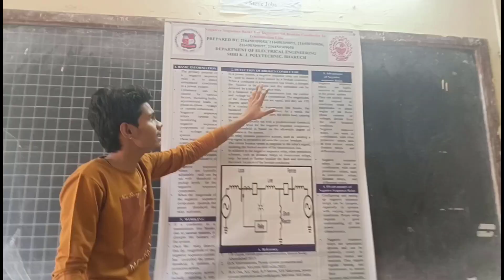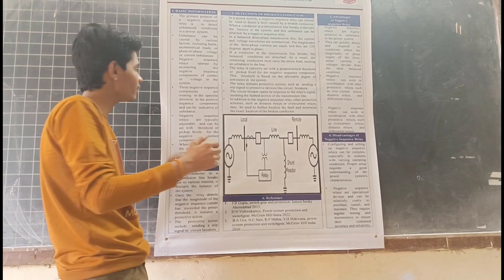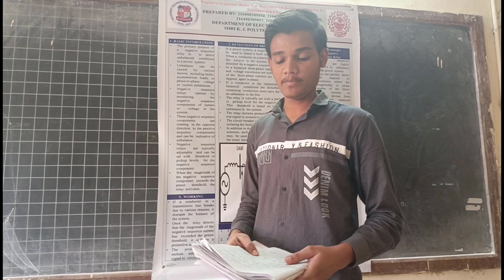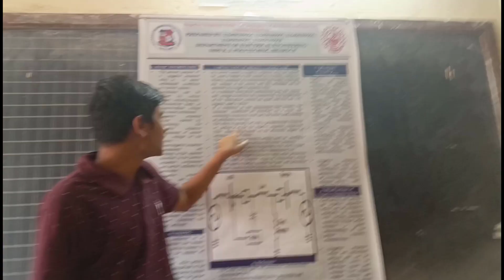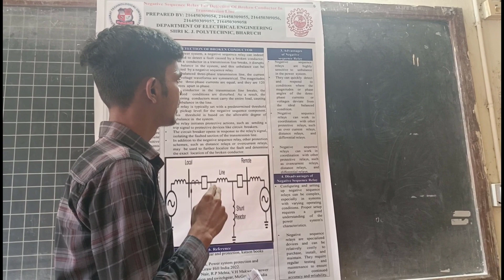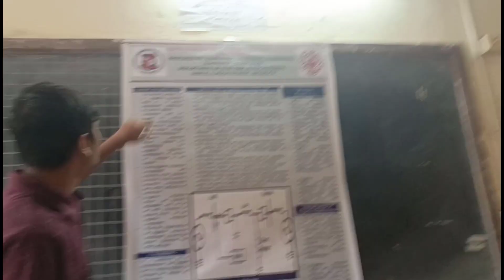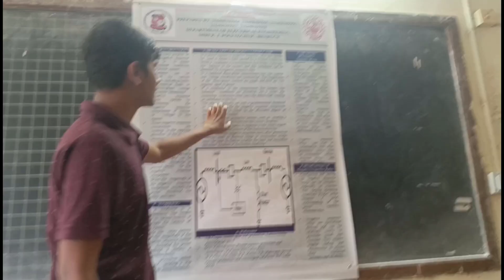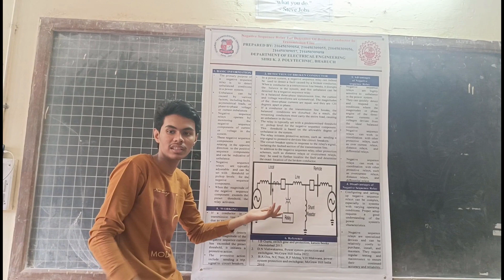Student Group Presentation on NPS relay for detection of the broken conductor in transmission line.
The presentation topic is negative sequence relay for detection of the broken conductor in the transmission line.
Group A7  SGP  Term 231.
Good work by students.